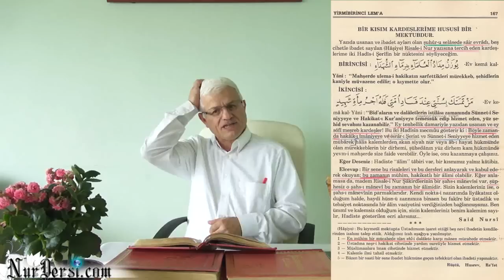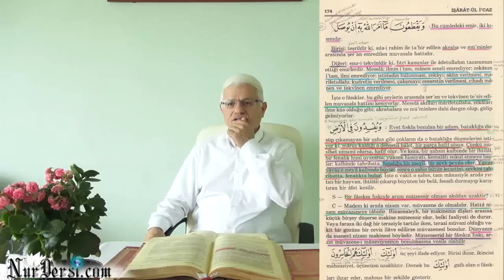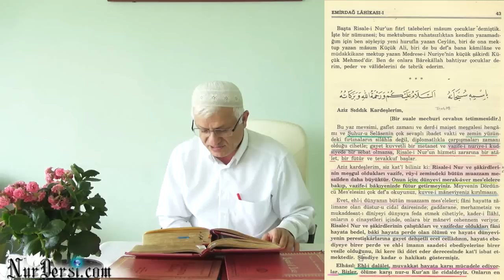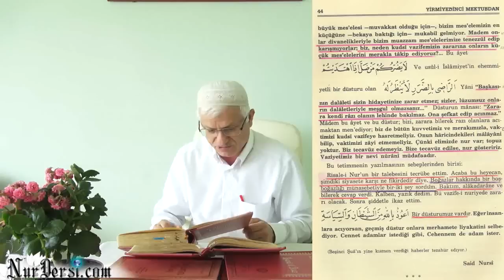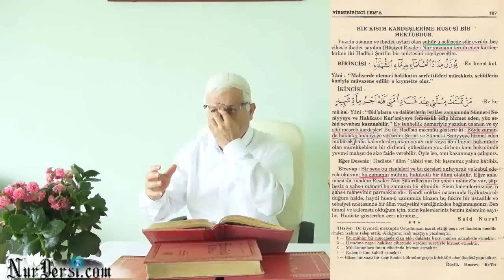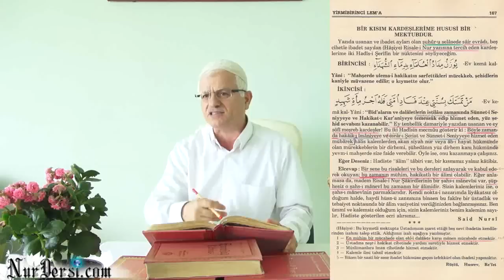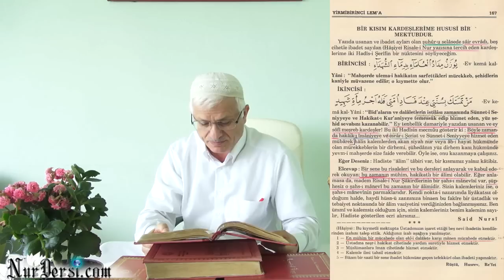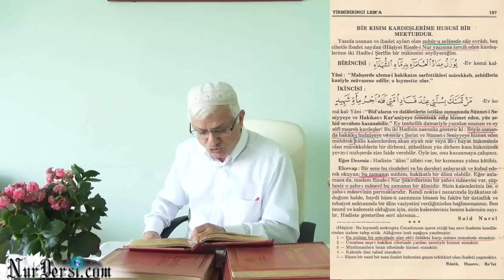Üstadımızın Bir Kısım Talebelerine Hususi Bir Mektubu